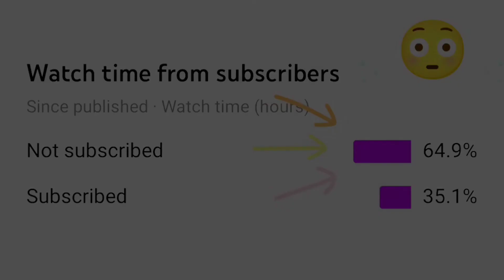REAL CRICKET 22 😱 #175 GOOD SHOT | R.Pant - Man of the match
REAL CRICKET 22 😱 #175 GOOD SHOT